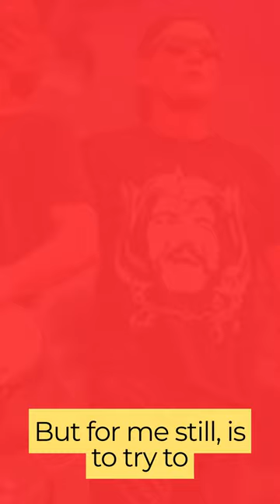What motivates @UglyKidJoe's Whitfield Crane to keep going? | WLF Rock Shorts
Thanks to our PATRONS
Bevan Baker
Bruce Everett
Brian Giffin
Andrew Luobikis
Darcy Lussick
Darryl Mason
Dean McDonald
Terry McIntosh
Andrew McKaysmith
Matthew Preston
Dave Quinlan
Keith Whitelock
Richard York
I wrote a book about growing up in Australia with rock'n'roll
Touchstones
(Rest of the World)
THEME SONG: "I'm Not Here" by Hell City Glamours